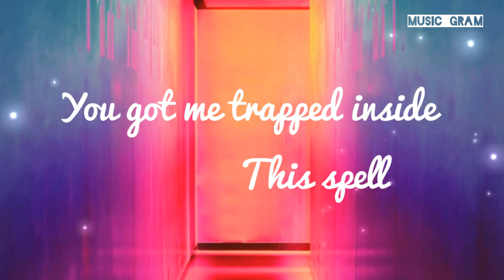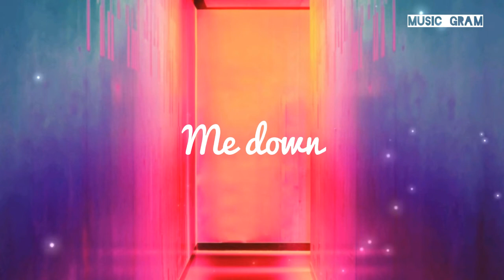MUSIC : TAYEQ - 🎶 PULL ME DOWN 🎶 (feat.musicgram) ■ MUSIC_GRAM ■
hello friends this channel is just started
and in this channel we provide or upload musics. we all love music but when you try to upload a video with a music that you like to share in a blog,vlog in  or any type of videos in youtube  may be contain subject that let your video copyright .
when your videos get copyrighted your videos will be deleted or not claim Google ad sense so by this reason YOU can't earn  on YouTube.
so we provide you the sound ( music ) that not copyrighted and let you know that you can use our musics